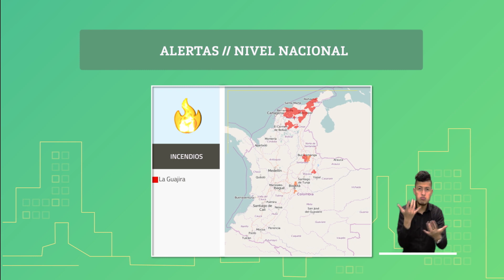Pronóstico del tiempo - Tarde Lunes 11 de Noviembre de 2019